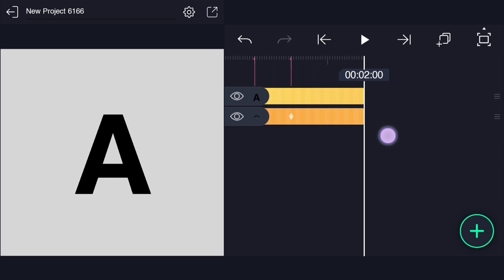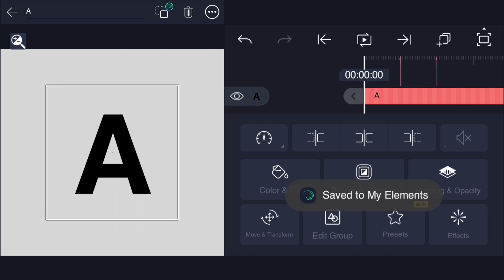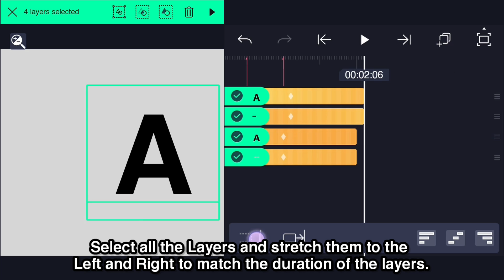Text Vertical Stretch & Shrink Effect Tutorial in Alight Motion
Hi ꒰⁠⑅⁠ᵕ⁠༚⁠ᵕ⁠꒱⁠˖⁠♡

✦ Chapters:
00:00 Demo
00:08 Stylization
00:19 Text Animation Set-up
00:39 Animation (1)
01:07 Smoothing the Animation
01:30 Saving As An Element
01:58 Animation (2) - Animating the Delay
02:24 Magic but with more text layers

✦ Alternate Titles:
Text Effect
Alight Motion
Cool text animation
Text animation